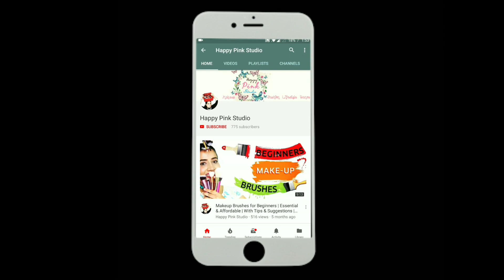बालो को स्ट्राइटेन कैसे करे | How To: Straighten Your Hair Perfectly With A Hair Straightener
How to Straighten Your Hair With A Hair Straightener At Home Easily and Quickly Like A Professional  || Using Flat Iron

Hi Everyone,

In this video I am going to show you the perfect way to Properly Straighten Your Hair with a hair Straightener. Learn how to use hair straightener step by step.  This video is great for those who are new to using a flat iron or for those who may be having a difficult time getting the results they desire. The tips in this video will cover everything from start to finish so that you too can have the smooth, straight locks you want!

Straight hair is remarkably quick and easy to get using a flat iron styling tool in the comfort of your home. By using the proper straightening technique and applying the appropriate hair treatments before and after straightening, you can keep your hair straight all day and protect your hair from heat damage. Watch this video as I am showing you quick, easy tips to straighten your hair at home in no time.

I hope you all will like my video and if you do then please give this video a big thumbs up.

Sreeja R :))
ʕ•ᴥ•ʔ love you.